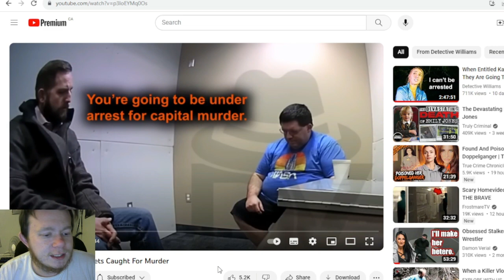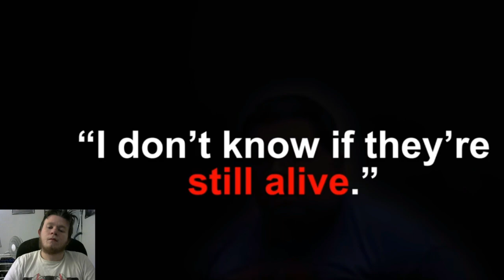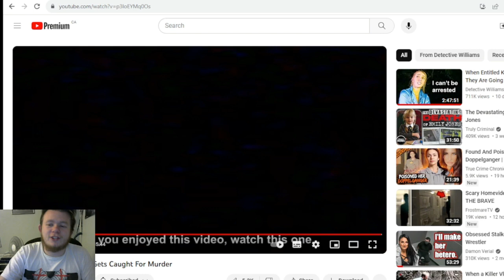When A 197IQ Scientist Gets Caught For Murder Reaction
it is time to look at a Scientist trying to get away for murder